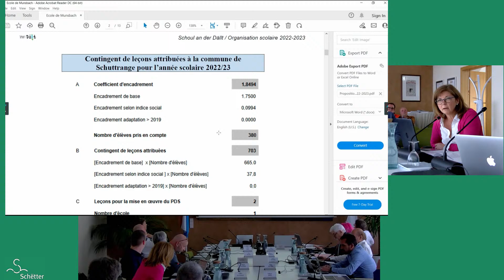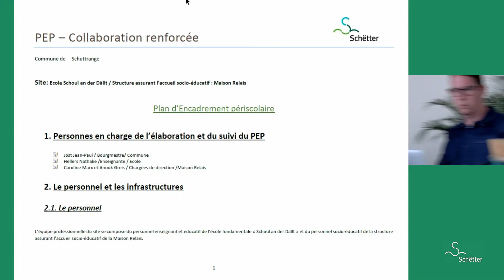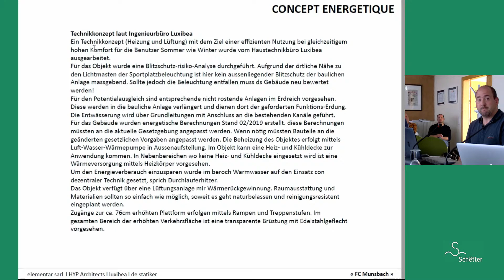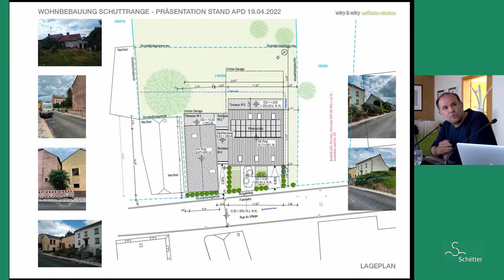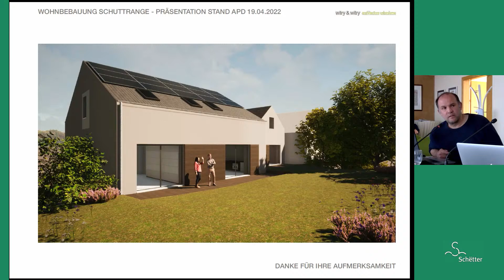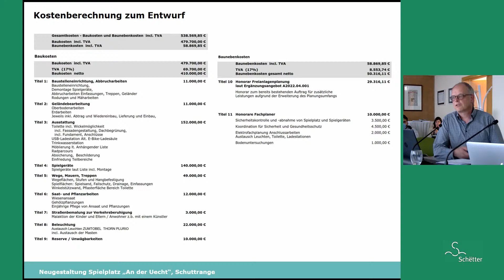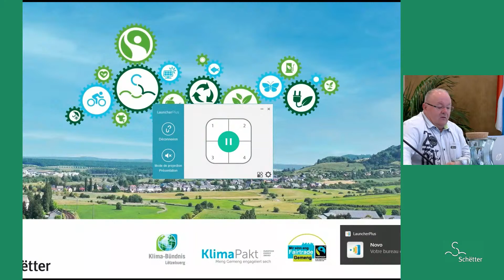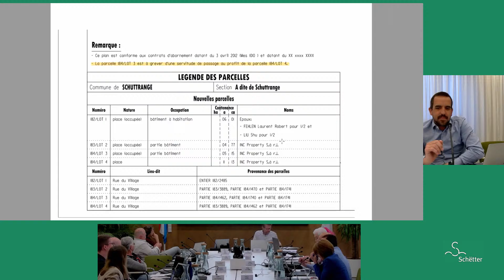Livestream vum Schëtter Gemengerot vum 27.4.2022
0:01:34 Aleedung vum Buergermeeschter Jean-Paul Jost
0:12:50 Nora Forgiarini iwwer de CIGR, an de Schëtter Maart
0:13:38 Serge Thein iwwer de SIGI
0:19:13 Wuertmeldung Nicolas Welsch

0:22:22 Schouorganisatioun: Joelle Max
Approbation de l'organisation scolaire provisoire de l'enseignement
fondamental pour l'année scolaire 2022/2023
0:37:35 Wuertmeldung Serge Eicher
0:39:20 Vote

0:39:42 Approbation du Plan d'Encadrement Périscolaire (PEP) pour l'année
scolaire 2022/2023
0:48:03 Wuertmeldung Serge Eicher
0:50:17 Vote

0:50: 36 Approbation des conventions dans le cadre du projet pédagogique
« Alpaka »
0:56:03 Wuertmeldung Gilles Altmann
0:58:20 Wuertmeldung Jean-Pierre Kauffmann
01:04:08 Vote

01:04:24 Approbation d'un devis pour l'adaptation de la cuisine de la maison relais, Serge Thein
01:07:32 Vote

01:08:09 Approbation des plans et devis pour l'aménagement d'un bâtiment
multifonctionnel sur le terrain de football à Munsbach
01:24:58 Wuertmeldung Serge Eicher
01:35:11 Wuertmeldung Nicolas Welsch
01:38:02 Wuertmeldung Jean-Pierre Kauffmann
01:45: 40 Wuertmeldung Serge Eicher
01:51:21 Vote

01:51:42 Approbation d'une convention pour l'exploitation et la gestion du bâtiment
01:53:25 Wuertmeldung Nicolas Welsch
01:57:15 Vote

01:57:32 Approbation des plans et devis pour la réalisation de logements
subventionnés à Schuttrange, 12, rue du Village
02:11:36 Wuertmeldung Claude Marson
02:16:57 Wuertmeldung Serge Eicher
02:23:48 Wuertmeldung Nicolas Welsch
02:28:32 Wuertmeldung Serge Eicher
02:30:12 Wuertmeldung Gilles Altmann
02:31:18 Vote

02:31:40 Approbation des plans et devis pour le réaménagement de l'aire de jeux au
lotissement« An der Uecht » à Schuttrange
02:53:00 Wuertmeldung Serge Eicher
02:59:23 Wuertmeldung Claude Marson
03:05:28 Wuertmeldung Serge Eicher
03:07:30 Vote

03:07:57 Approbation d'un acte de constitution d'une servitude pour la pose d'une
conduite de gaz entre le Hoehenhof, Senningerberg, et le Parc d'activité
Syrdall, Munsbach
03:11:13 Wuertmeldung Nicolas Welsch
03:12:20 Vote

03:12:38 Een neien Duerfkiir fir Schëtter - Lauréat du concours d'urbanisme du
nouveau centre de village à Schuttrange

03:14:00 Een neien Duerfkiir fir Schëtter - Création d'un comité d'accompagnement
pour la réalisation du nouveau centre de village à Schuttrange
03:16:07 Wuertmeldung Claude Marson
03:18:05 Wuertmeldung Serge Eicher
03:25:13 Wuertmeldung Nicolas Welsch
03:30:04 Wuertmeldung Serge Eicher
03:33:00 Wuertmeldung Nicolas Welsch
03:36:31 Vote

03:36:56 Approbation de deux demandes de lotissement de terrains aux termes de
l'article 29 de la loi modifiée du 19 juillet 2004 concernant l'aménagement
communal et le développement urbain - Neuhaeusgen, rue Principale et
Schuttrange, rue du Village
03:49:02 Vote

03:49:22 Approbation du « Pakt vum Zesummeliewen » signé avec le Ministère
de la Famille, de l'Intégration et à la Grande Région et le SYVICOL
03:54:44 Wuertmeldung Liliane Ries
03:55:48 Vote

03:56:05 Approbation du contrat de fourniture pour l'approvisionnement en boissons
du centre culturel et sportif du campus « An der Dallt » à Munsbach
03:58:40 Wuertmeldung Jean-Pierre Kauffmann
04:00:25 Vote

04:00:42 Confirmation de deux règlements temporaire d'urgence de la circulation à
Schuttrange, rue du Village et à Schrassig, rue de Luxembourg
04:01:40 Vote

04:01:55 Remplacement d'un membre dans la Commission consultative des Affaires
Culturelles
04:02:27 Vote

04:02:45 Questions écrites des conseillers
Wuertmeldung Jean-Pierre Kauffmann
04:03:19 Wuertmeldung Serge Eicher